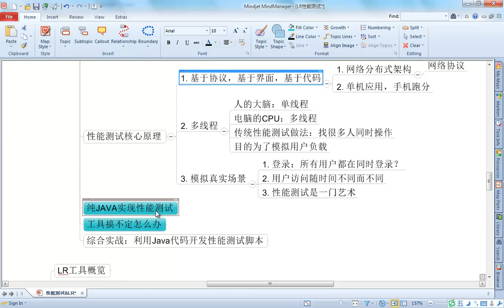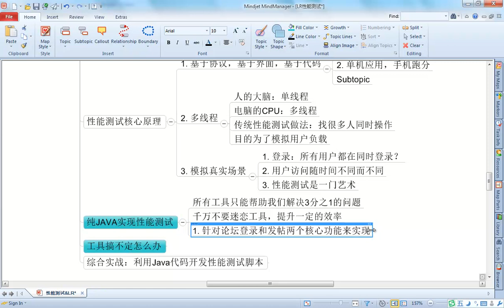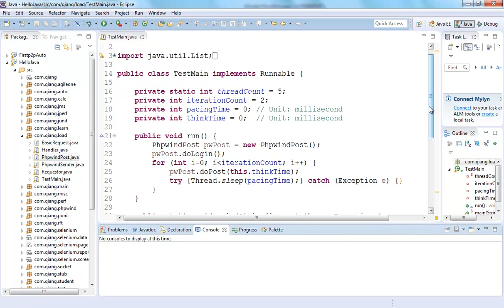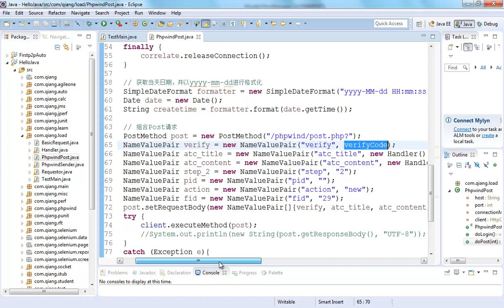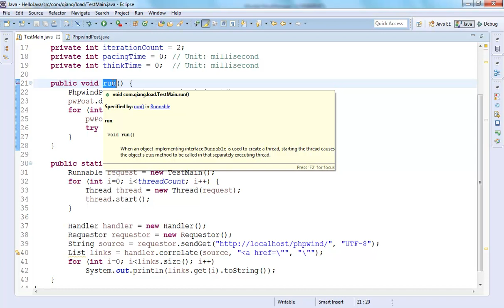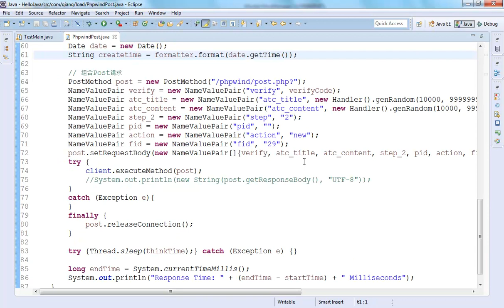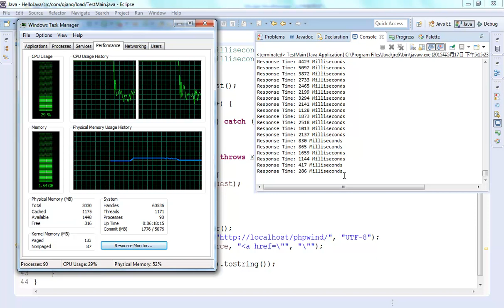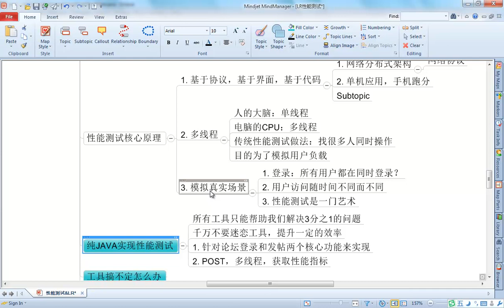性能测试核心技术5 5 利用Java实现性能测试